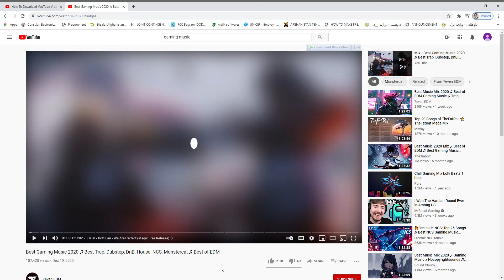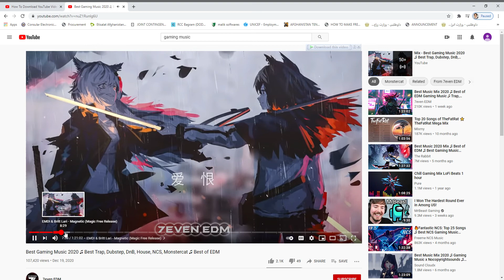Best Gaming Music 2020 ♫ Best Trap, Dubstep, DnB, House, NCS, Monstercat ♫ Best of EDM YouTube G